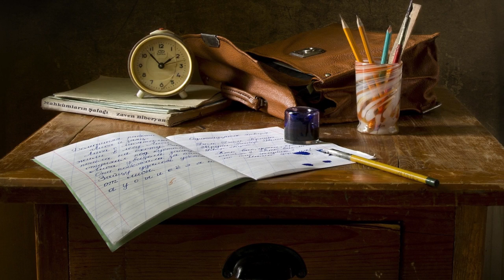Mahkûmların Şafağı - Zaven Biberyan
Zaven Biberyan'ın "Mahkûmların Şafağı" adlı günlükleri hakkında bir değerlendirme.
Tanıtım Metni Yazarı: Tayfun Topraktepe
Okuyan: Devrim Açıkalın
Yayınevi: Aras Yayıncılık